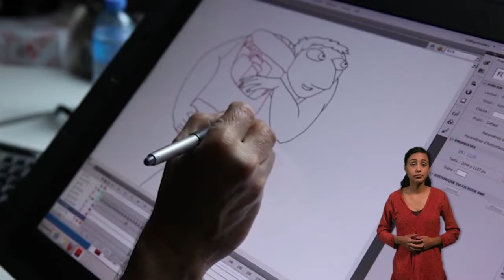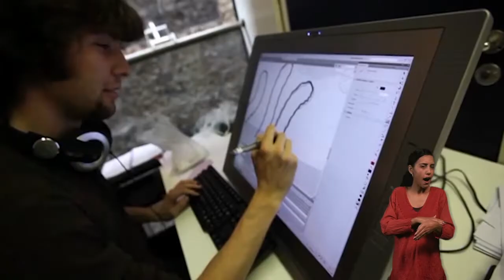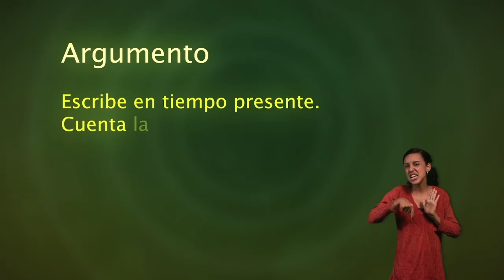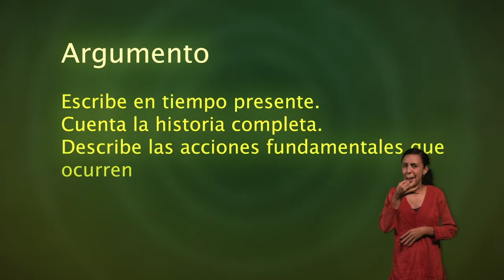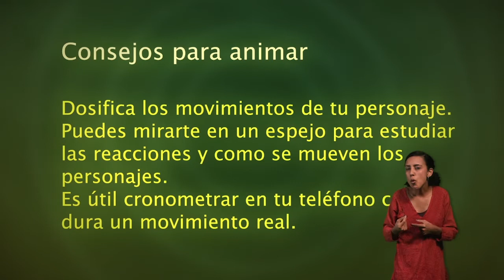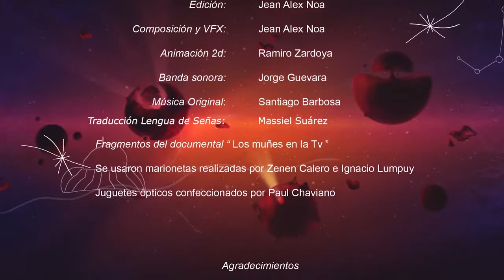Galaxia K cap 5 (Con lengua de señas)